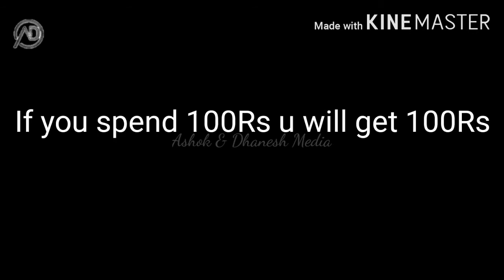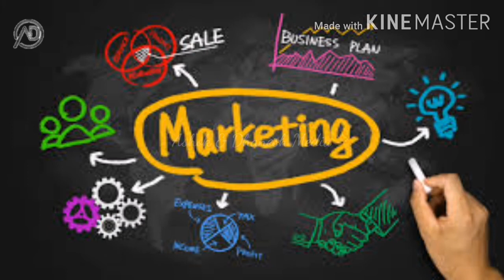இது தெரியாம போச்சே இந்த Businessல இவ்ளோ லாபமா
This videos editing application is kinemaster
Music Google free music
Videos created by Ashok and Dhanesh Team

Special Thanks for your supporting